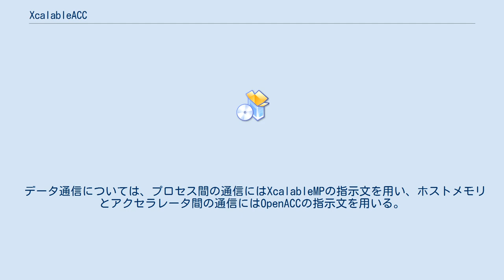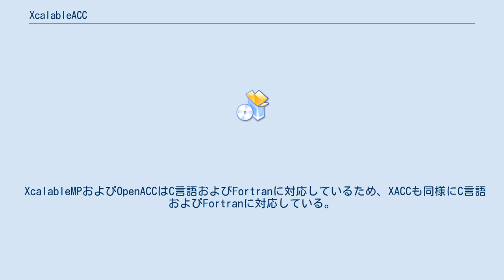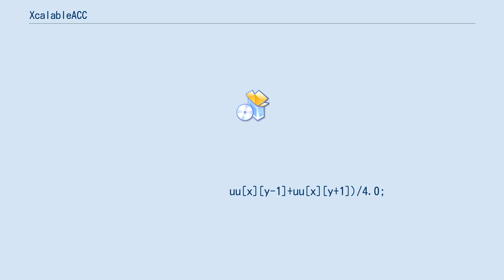XcalableACC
XcalableACC、XACC は演算加速器を搭載した大規模な並列計算機上での高性能計算向けにXcalableMPを拡張して作られたプログラミング言語である。
 XACCは指示文ベースの並列言語であるXcalableMPとOpenACCを組合せた言語である。
 XACCでは、プログラマはXcalableMPの指示文とOpenACCの指示文をシームレスに利用することができる。
 例えば、XcalableMPで定義した分散配列をOpenACCの指示文中で用いることが可能である。
 データ通信については、プロセス間の通信にはXcalableMPの指示文を用い、ホストメモリとアクセラレータ間の通信にはOpenACCの指示文を用いる。
 さらに、アクセラレータ間の通信には拡張されたXcalableMPの指示文を用いる。
 XcalableMPおよびOpenACCはC言語およびFortranに対応しているため、XACCも同様にC言語およびFortranに対応している。
pragma acc data copy(u) copyin(uu) // 定義した分散配列をアクセラレータに転送
  for(k=0; k「MAX_ITER; k++){
pragma xmp loop (y,x) on t(y,x) // XcalableMPが分散したループ文を、
pragma acc parallel loop collapse(2) // さらにOpenACC指示文がアクセラレータ内で分割処理する
   for(x=1; x「XSIZE-1; x++)
      for(y=1; y「YSIZE-1; y++)
        uu[x][y] = u[x][y];

pragma xmp reflect (uu) acc // shadow指示文で定義した袖領域をアクセラレータ間で同期する

pragma xmp loop (y,x) on t(y,x)
pragma acc parallel loop collapse(2)
    for(x=1; x「XSIZE-1; x++)
      for(y=1; y「YSIZE-1; y++)
        u[x][y] = (uu[x-1][y]+uu[x+1][y]+
                   uu[x][y-1]+uu[x][y+1])/4.0;
  } // end k
} // end data